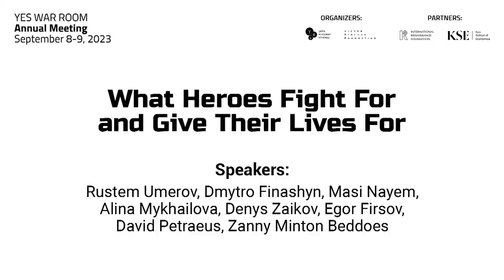What Heroes Fight For and Give Their Lives For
The Annual Meeting of Yalta European Strategy (YES) — “The Future Is Being Decided in Ukraine” — was held on September 8-9, 2023 in Kyiv.

Speeches:
• Masi Nayyem, serviceman of the Armed Forces of Ukraine, human rights defender
• Denys Zaikov, Assistant Chief of Section S-2, 25th Independent Airborne Brigade of the Armed Forces of Ukraine
• Yehor Firsov, junior sergeant, combat medic of the 109th brigade of the Armed Forces of Ukraine
• Dmytro Finashin, senior sergeant of the National Guard, Hero of Ukraine
• Alina Mykhailova, paramedic, public activist